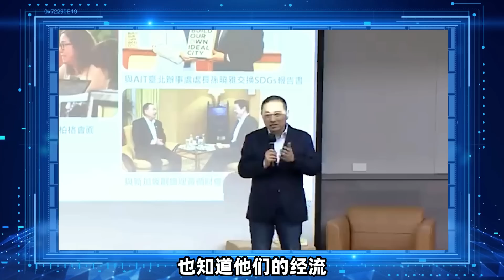不知所云！欧崇敬：侯友宜演讲接连滑铁卢，是幕僚作怪，还是德不配位？